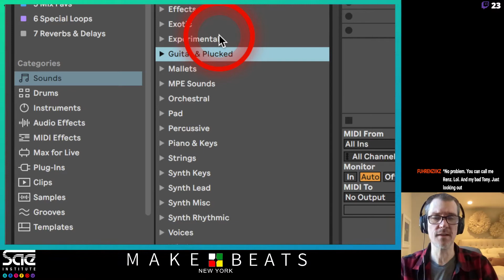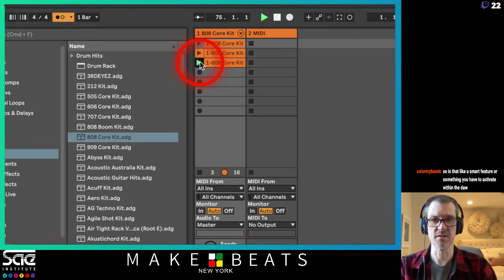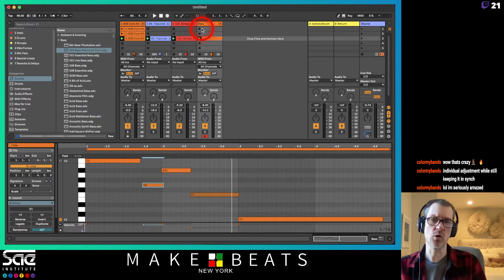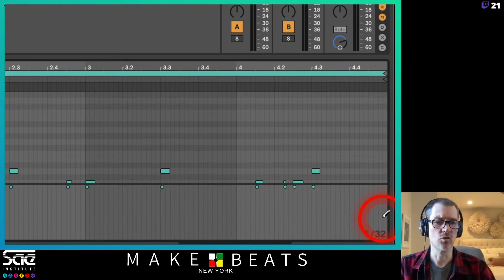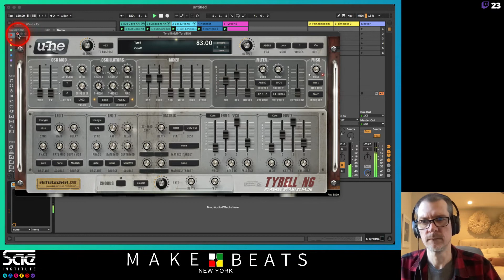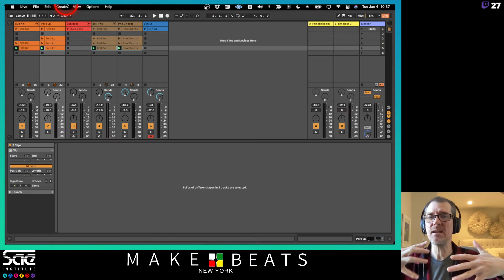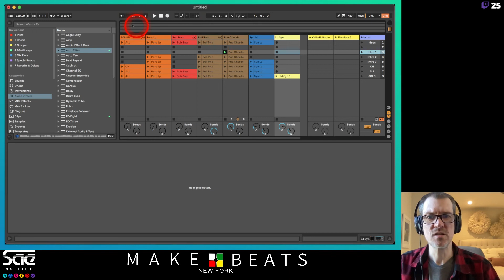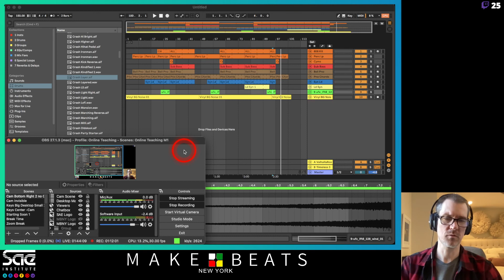01-04-22 Ableton Live MIDI Basics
This video shows the basics of recording and working with MIDI in Ableton Live.